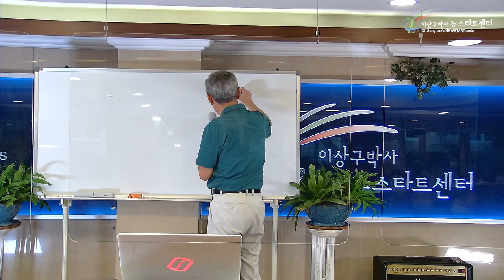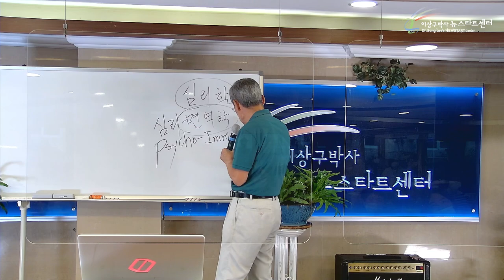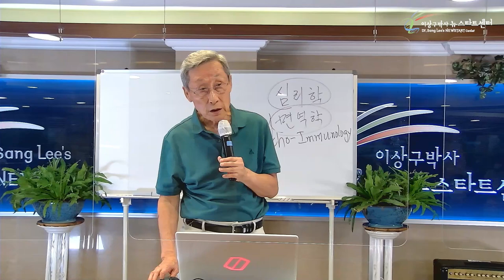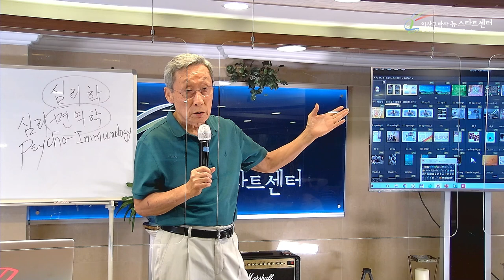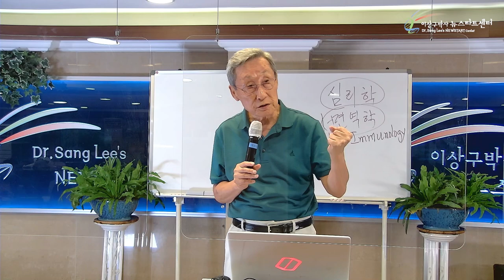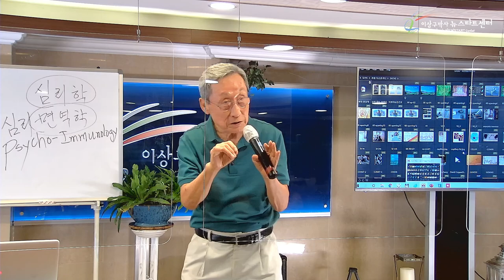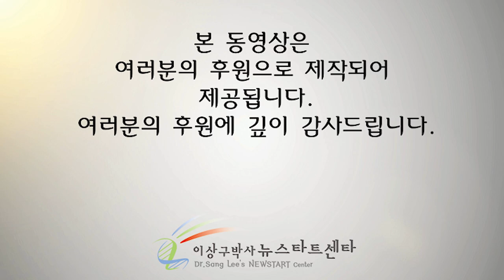R255 10 자가면역성 질병과 면역 인내